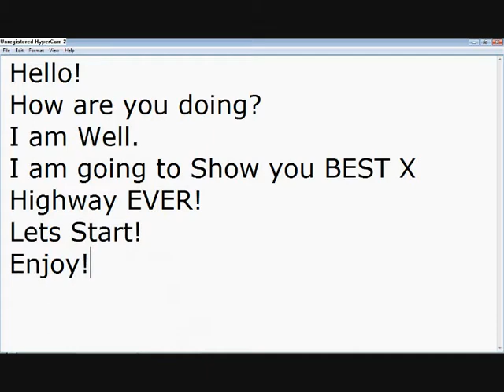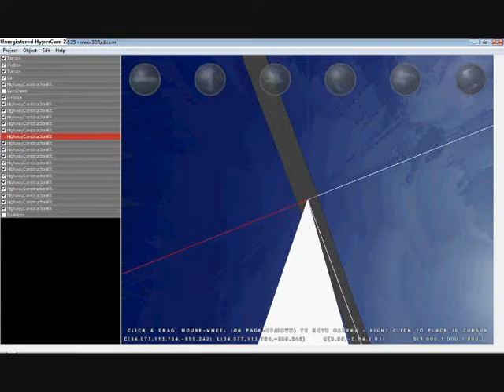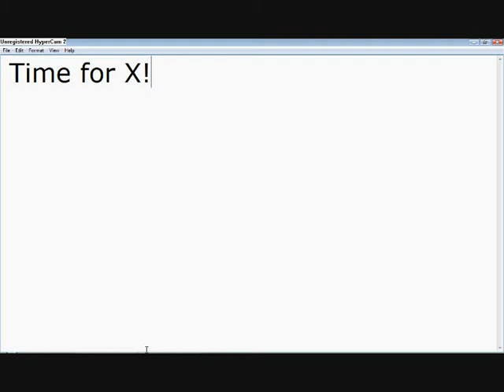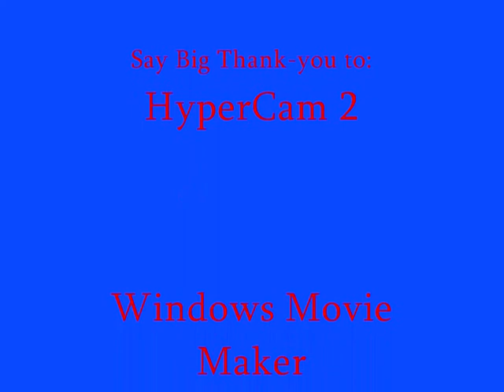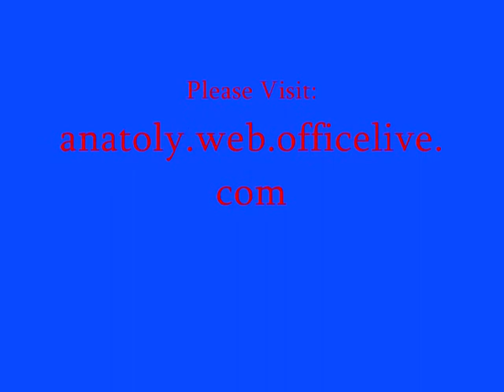3D Rad X Highway